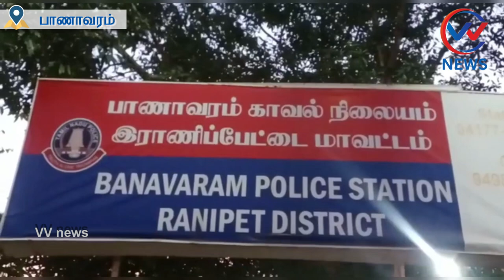பாணாவரம் காவல் துறையினிரின் விழிப்புணா்வு துண்டு பிரச்சுரம் விநியோகம்|vvnews|oorseithi